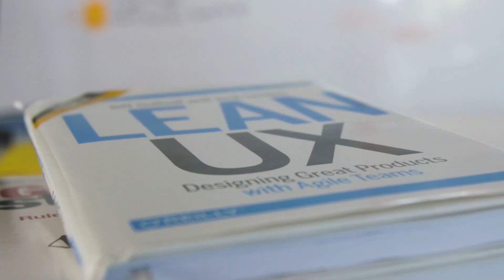Sprichst du Vorsprung? – UX Design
Experience Audi! Unsere UX konzentriert sich darauf, durch Gestaltungsprozesse dem Nutzer die Handhabung unserer Autos so einfach wie möglich zu machen. Alexander Haug, seines Zeichens Produktdesigner bei Audi, erzählt euch auf Audianisch, wie im UX Design unsere Arbeitsprozesse ablaufen. Habt ihr alles verstanden?

Du bist Produkt- oder UX Designer und möchtest uns kennenlernen? Dann schau direkt auf unserer Karriereseite vorbei